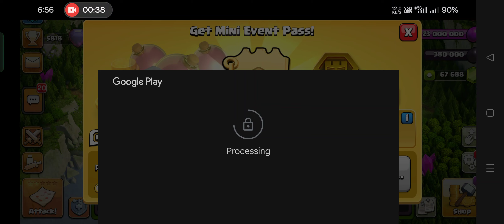Live ; Buying Mini Event Pass ; Unlocking Legendary Warden Skin ; Clash Of Clans